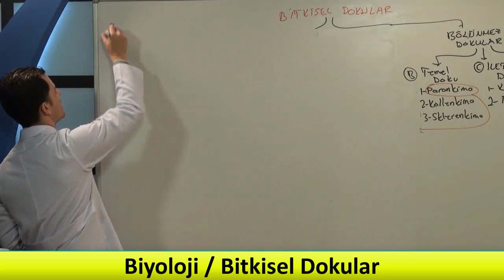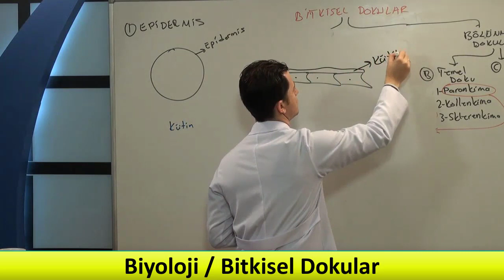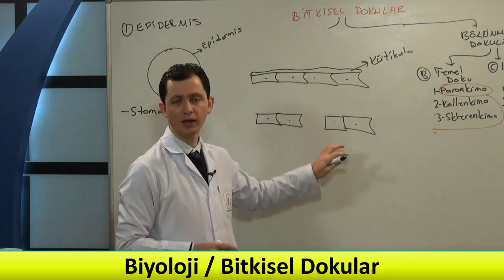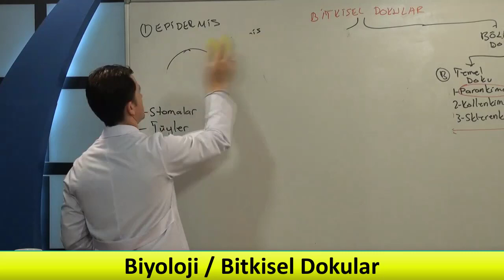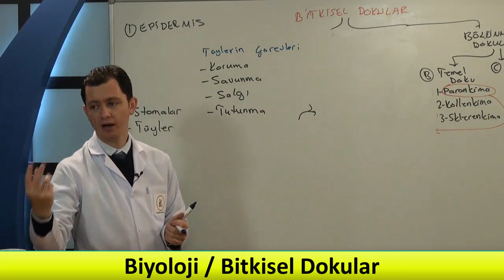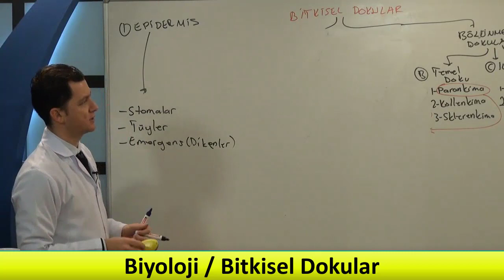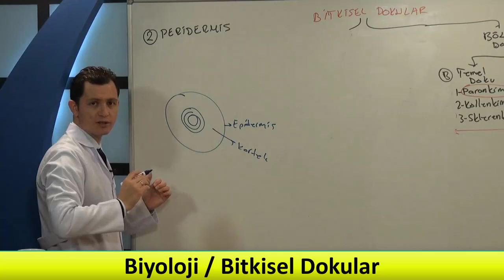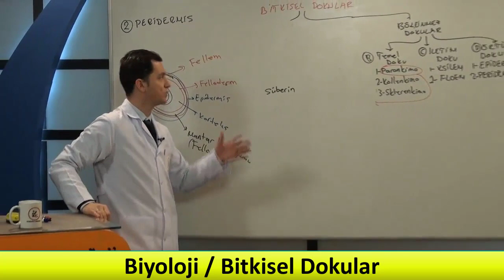Biyoloji Ders-43 | Biyoloji Bitkisel Dokular Görüntülü Ders Anlatım Videoları,